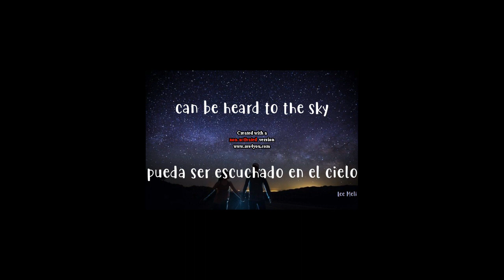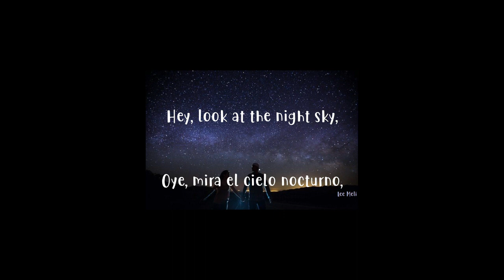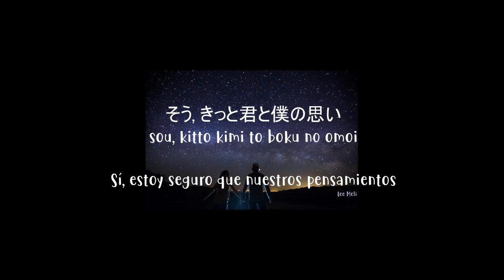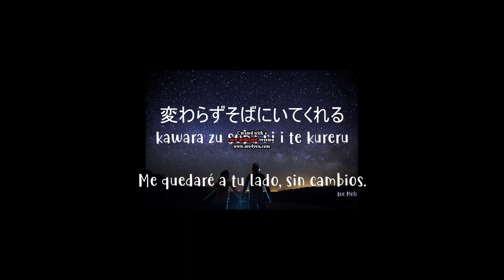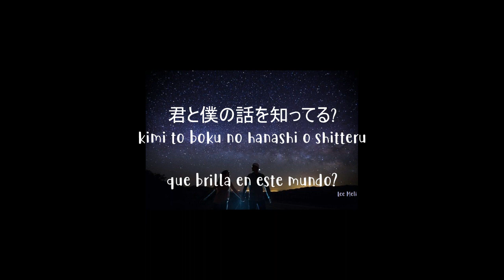CNBLUE - Starlit Night [Sub KAN-ROM-ENG/ESP]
Mi primer sub de una de mis canciones favoritas
no vi que el programa requeria una licencia (para la cual no tengo el dinero) para editar libremente hasta que termine el video
solo ignoren el primer minuto :'D

disfruten~

My first subbed video of one of my fav songs
I didn't notice that the software works freely with a license until I finished the video
just ignore the first minute :'D